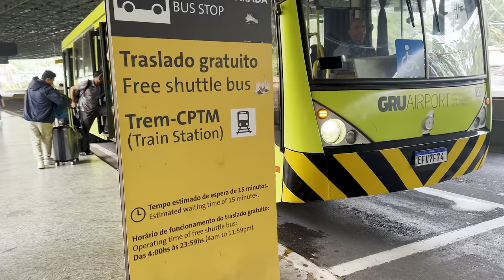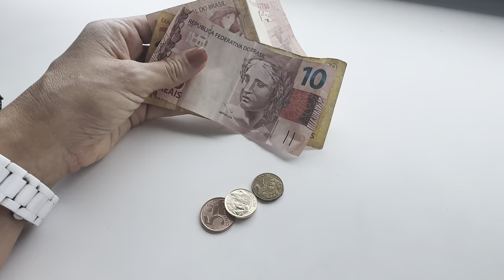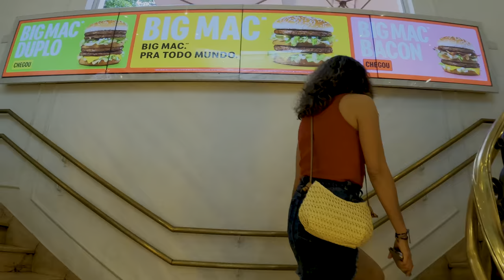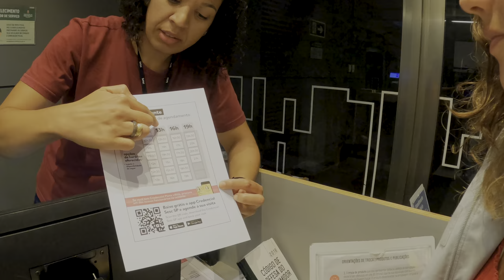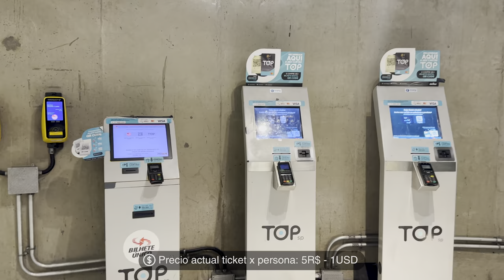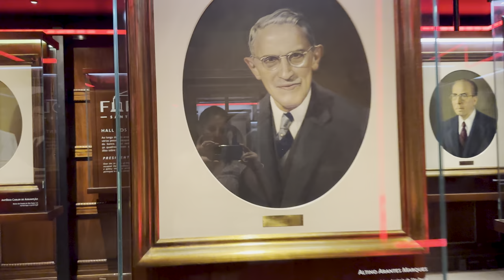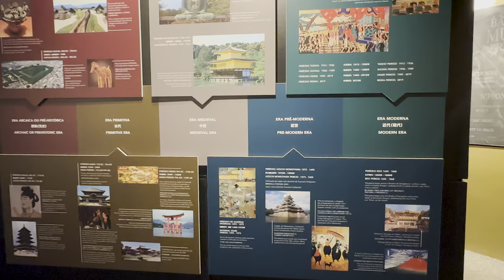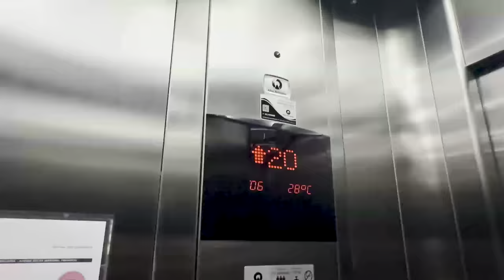La CIUDAD más GRANDE de AMÉRICA 😱 | SAO PAULO en 3 DÍAS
Teníamos 3 días para conocer la ciudad más grande de América, así que sin dudarlo aprovechamos al máximo y preparamos esta guía para conocer SAO PAULO. Muchas cosas que no sabíamos nosotros al llegar, te las cuento en este video, como si es peligrosa? que tener en cuenta al llegar a una ciudad tan grande, que tan cara es? y donde quedarte para estar seguro.

No olvides que tenemos más videos de BRASIL en el canal, te dejo los links en el primer comentario

👉🏻 Y si solo cuentas con 1 día para conocer Sao Paulo, aquí puedes encontrar un full day por Sao Paulo para conocer lo principal

❤ SI TE GUSTÓ EL VIDEO:
➢ Comenta o pregúntame lo que necesites de este destino, además de compartir información con otros viajeros como tú.

✨Recursos que uso para el filmar ✨
➢ GoPro HERO12
➢ Estabilizador DJI Osmo Mobile 6
➢ Micrófono DJI Mic
➢ Mi otra camera: iPhone 14 Pro

⏲ Marcas de tiempo:
00:00 Intro
00:34 ¿Cómo llegar a Sao Paulo desde aeropuerto?
02:58 Hospedaje 1
03:58 Datos clave
05:18 Avenida Paulista
06:58 Museo de Arte Sao Paulo
08:27 Mirador SESC
09:08 ¿Cómo movilizarte?
11:14 La Catedral
12:58 Farol Santander
14:48 Mercado Municipal
15:30 Parque Ibirapuera
17:47 Hospedaje 2
18:33 Barrio Japonés
20:37 Beco Batman
22:00 Puente Octavio Frias